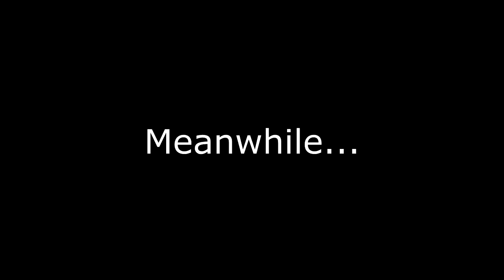GTA V HEISTS Fleeca Job!! Khajiit want coin, yes?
Here we go, the teams first go at a heist in the gambling addicted, hooker bound, gun toting world of GTA V. FLEECA JOB!!! Although it's only 2 people Sam and Paddy manage to complete it and get a taste of the big time.

And be sure to check out our Twitch channel where we regularly stream: